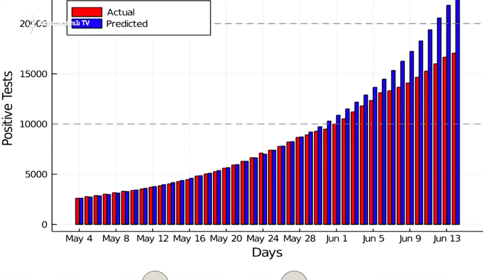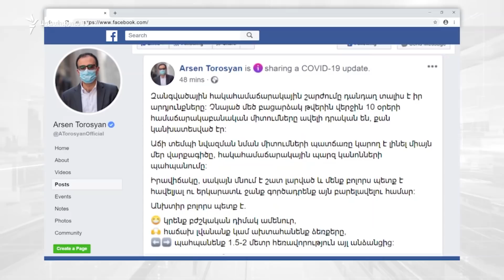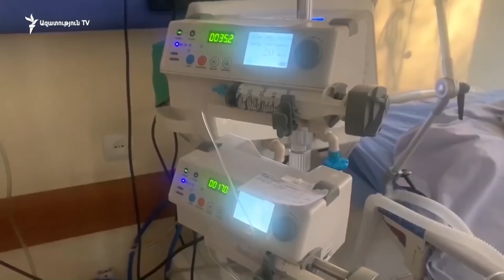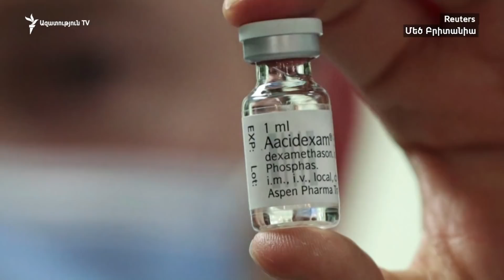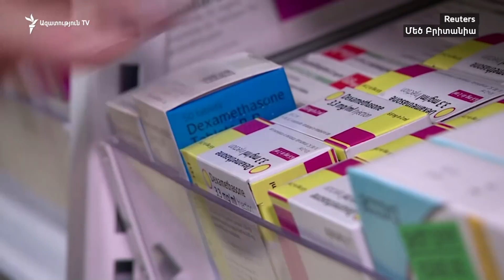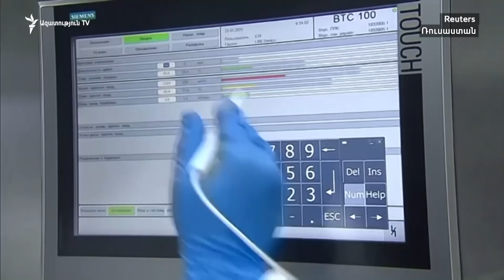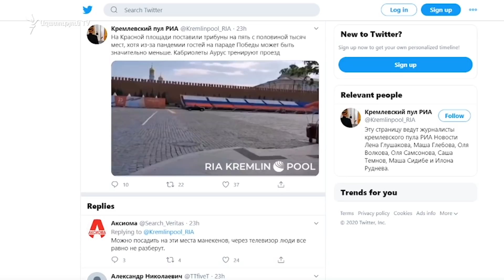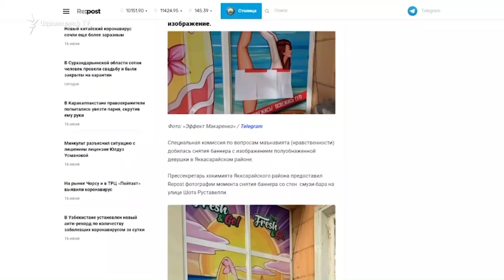ԼՈՒՐԵՐ 18.00| «Ազատություն» TV | 17.06.2020